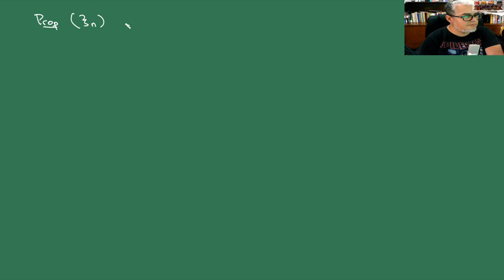Proba y estocasticos. Sesión 28 Martingalas uniformemente integrables 2